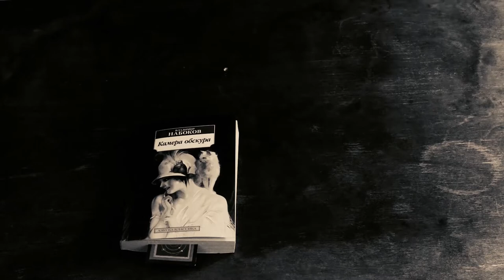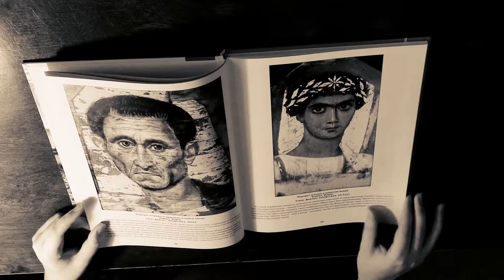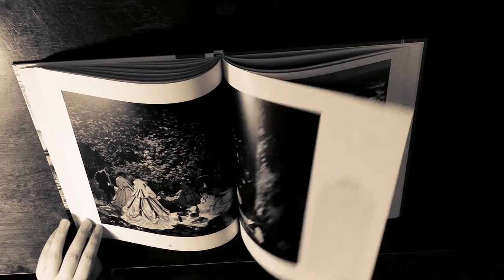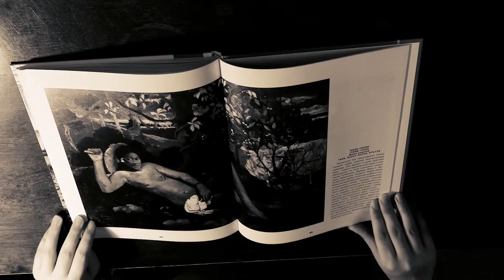Безмолвная комната / Silent room (2023)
Сюжет: Комната. Молчание.

Постановка: С.А.

Жанр: Фэнтези, сюрреализм
Страна: Россия